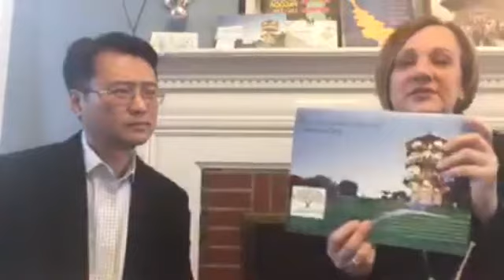HChiTV - Facebook Live Interview with Jennifer Robinson at Friends of Patterson Park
Her is my interview with Jennifer Arndt Robinson. She is the executive director at Friends of Patterson Park. We discussed everything from the history of the park, the responsibility of Friends, volunteer work and the installation of 20 new trash cans. One of the best and easiest ways to help is to become a member of Friends of Patterson Park. Go their page to find out more info.

Chi Yan - Realtor
KW Legacy Metropolitan
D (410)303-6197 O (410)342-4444